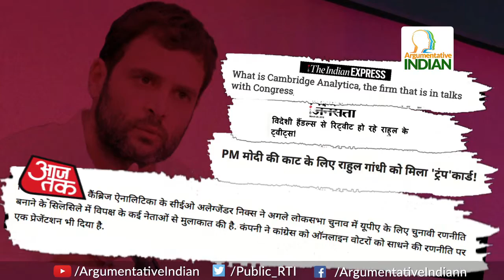Cambridge Analytica breaches your privacy for Congress: फेसबुक यूजर्स का डेटा चुराकर जीतोगे चुनाव